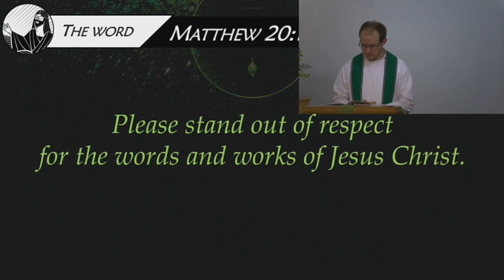Matthew 20 -- Why Are You Here?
October 4, 2020 -- Eighteenth Sunday after Pentecost
Pastor Titus Buelow
Matthew 20:1-16

God is not fair, he is inconceivably gracious. All those who get to labor in his kingdom have already been blessed and yet they will receive more, not because they have earned it, but because of God’s grace.

1“Indeed the kingdom of heaven is like a landowner who went out early in the morning to hire workers for his vineyard. 2 After agreeing to pay the workers a denarius for the day, he sent them into his vineyard. 3 He also went out about the third hour and saw others standing unemployed in the marketplace. 4 To these he said, ‘You also go into the vineyard, and I will give you whatever is right.’ So they went. 5 Again he went out about the sixth and the ninth hour and did the same thing. 6 When he went out about the eleventh hour, he found others standing unemployed. He said to them, ‘Why have you stood here all day unemployed?’

7 “They said to him, ‘Because no one hired us.’

“He told them, ‘You also go into the vineyard.’ 8 When it was evening, the owner of the vineyard said to his foreman, ‘Call the workers and pay them their wages, starting with the last group and ending with the first.’

9 “When those who were hired around the eleventh hour came, they each received a denarius. 10 When those who were hired first came, they thought they would receive more. But they each received a denarius too. 11 After they received it, they began to grumble against the landowner: 12 ‘Those who were last worked one hour, and you made them equal to us who have endured the burden of the day and the scorching heat!’

13 “But he answered one of them, ‘Friend, I am doing you no wrong. Did you not make an agreement with me for a denarius? 14 Take what is yours and go. I want to give to the last one hired the same as I also gave to you. 15 Can’t I do what I want with my own money? Or are you envious because I am generous?’ 16 In the same way, the last will be first, and the first, last.”